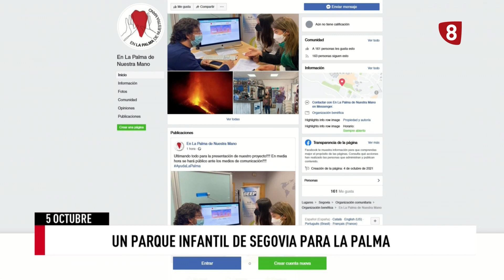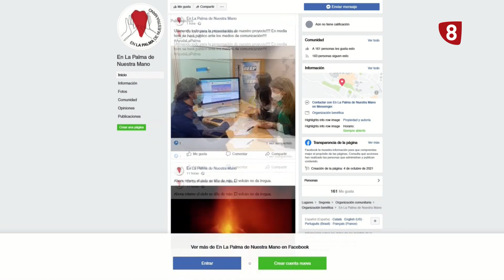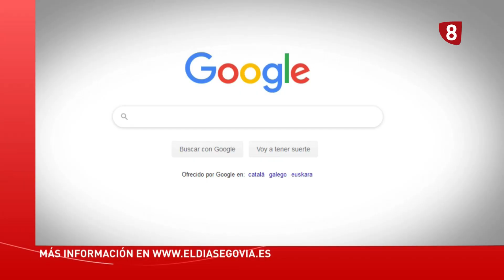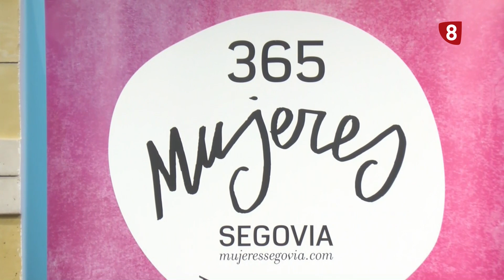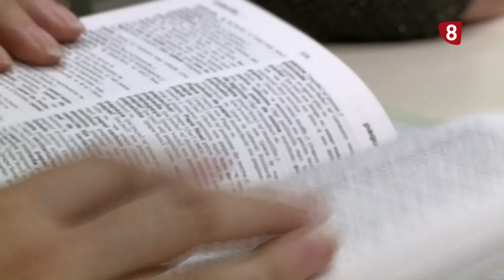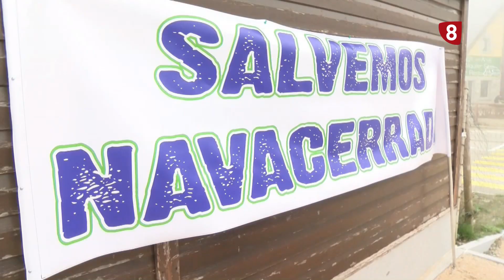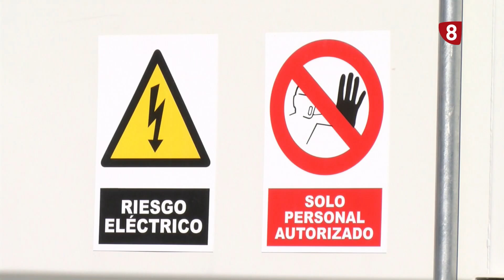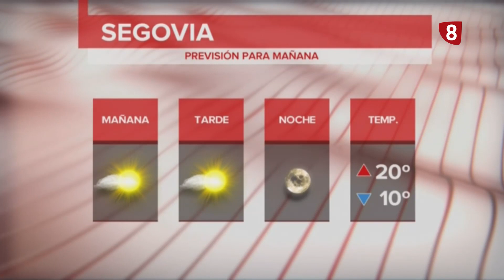Noticias La 8 Segovia | 05-10-2021